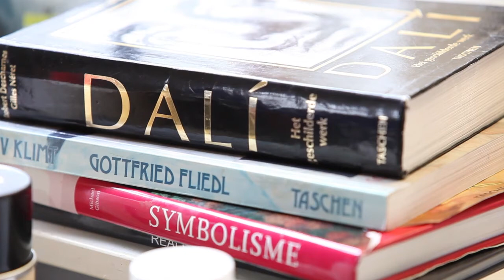YOHANNEZ - Schilder/Painter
Een mini documentaire over de schilder Yohannez. In deze film vertelt hij over zijn inspiraties en hoe hij deze in zijn schilderijen verwerkt.

KFtravisfilms
Kobalt Fotografie